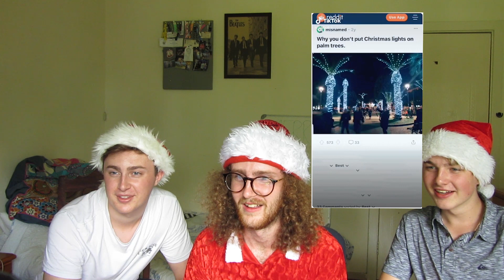FUNNY CHRISTMAS TIK TOKS WITH MY BROTHERS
I have other videos coming soon, 2021 is going to be great so keep your eyes peeled!